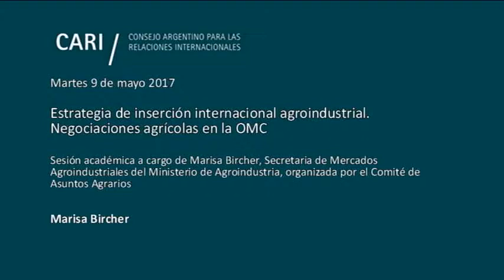Estrategia de inserción internacional agroindustrial. Negociaciones en la OMC - Marisa Bircher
Estrategia de inserción internacional agroindustrial. Negociaciones agrícolas en la OMC

Sesión académica a cargo de Marisa Bircher, Secretaria de Mercados Agroindustriales del Ministerio de Agroindustria, organizada por el Comité de Asuntos Agrarios

Marisa Bircher / Licenciada en Comercio Internacional (Fundación Bank Boston y Universidad de la Marina Mercante), Posgrado en Marketing Internacional y Comercio Exterior. Se ha desempeñado profesionalmente en la Cancillería argentina, la Fundación Exportar y el SGS Group. Ha sido Coordinadora General de Industrias Creativas y Comercio Exterior y Directora General de Industrias Creativas en el Gobierno de la Ciudad de Buenos Aires. Ha participado en el diseño de políticas públicas en la Fundación Pensar en temas relacionados al Comercio Exterior, Relaciones Internacionales, Promoción de Inversiones y Agronegocios. Ha sido profesora en la Universidad de Belgrano, la Universidad de Ciencias Empresariales y Sociales, la Universidad Argentina de la Empresa y la Facultad de Agronomía de la Universidad de Buenos Aires. Actualmente es Secretaria de Mercados Agroindustriales en el Ministerio de Agroindustria de la Nación. La Secretaría de Mercados Agroindustriales tiene como objetivos mejorar el acceso a los mercados, agregar valor a la producción agroindustrial, identificar mercados extranjeros para los productos argentinos, participar en foros de negociación internacionales, facilitar el comercio reduciendo las barreras y comunicar información estadística y técnica de modo claro y efectivo